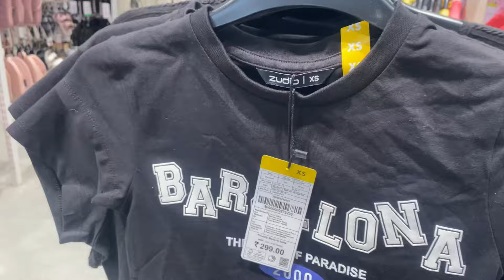ZUDIO Latest Summer Collection Mini Dresses👗 Updates🌷Starting at Just 199|| Zudio 2024